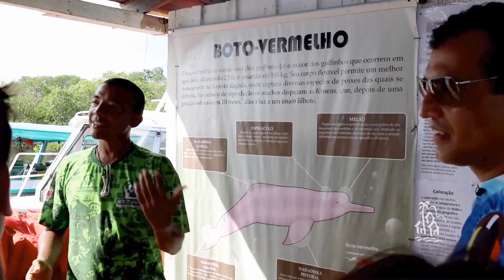BEST FULL DAY TOUR IN AMAZON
The best full day tour in  Amazon.

We Had an incredible tour experience visiting the Amazon rain forest in Brazil. It is your best opportunnity to be close to nature, to visit a Indian tribe, to fish, see the animals and the forest. Where would you see the Pink dolphin if not in the Amazon Rio Negro. Also swim  and play with this sweet animal.  If you travel to the Amazon this is the best tour option you will have for a day.
Mister Brazil Travels